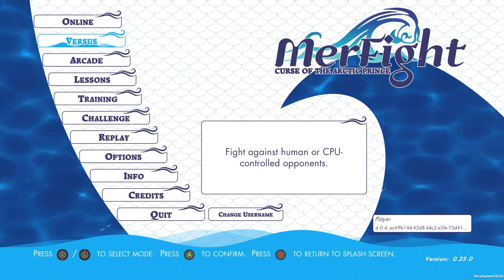Let´s Play: MerFight: Curse of the Arctic Prince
MerFight:  Curse of the Arctic Prince is a fighting game.  Simple as that.  Or is it deeper than that?  Well, MerFight is 2.5D fighting game with emphasis on player expression and simplicity through leniency.  With a cast all based off different types of aquatic life -- angler fish, sharks, the Yellowtail Fang Blenny -- MerFight hopes to float to the surface in an already deep genre.